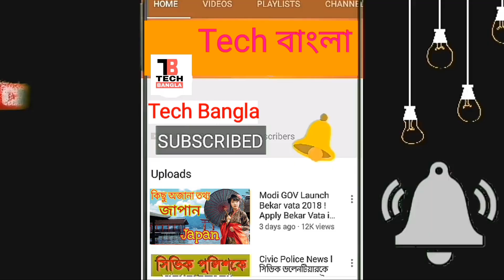রাজ্যবাসীকে আতঙ্কিত না হতে বললেও নিজেই আতঙ্কে দিল্লি ছুটছেন মুখ্যমন্ত্রী মমতা, আক্রমণ সূর্যকান্তর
CPIM-রাজ্যবাসীকে আতঙ্কিত না হতে বললেও নিজেই আতঙ্কে দিল্লি ছুটছেন মুখ্যমন্ত্রী মমতা, আক্রমণ সূর্যকান্তর ! TecH Bangla